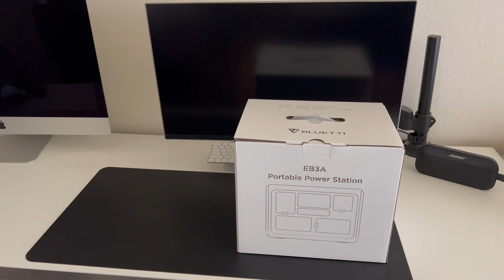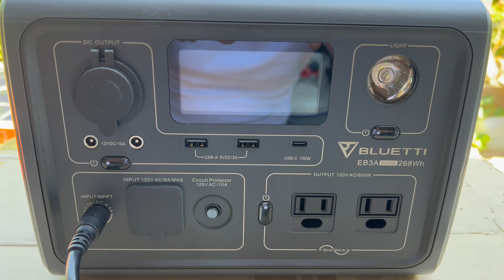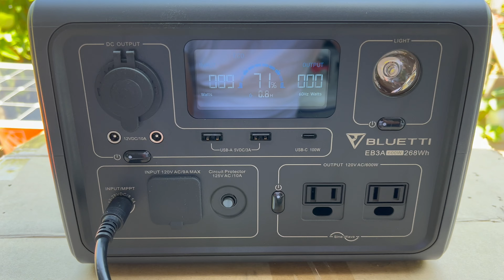Unboxing Bluetti EB3A and Test on Solar Panel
Bluetti EB3A And Sunpower flexible solar panel 110 Watt